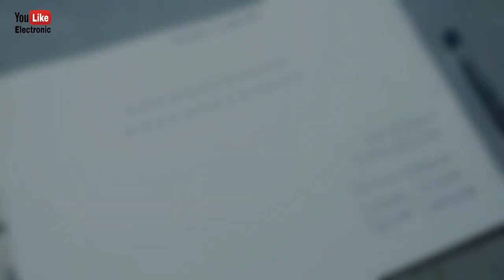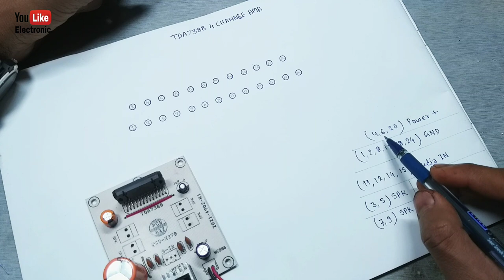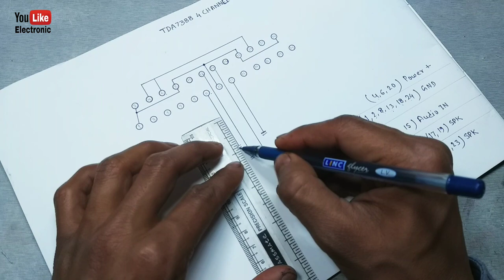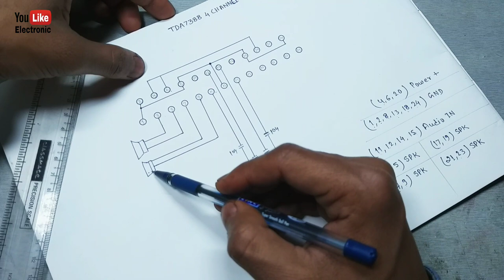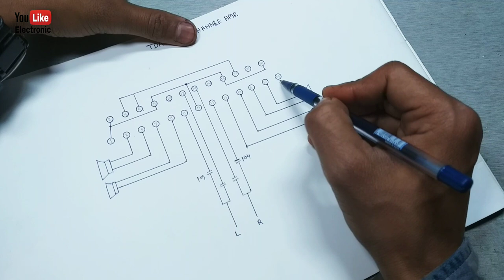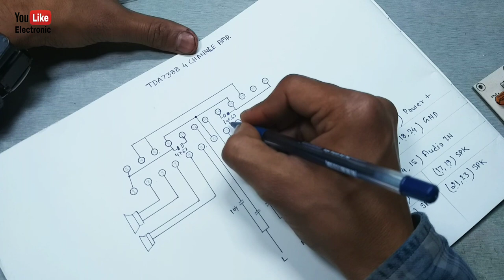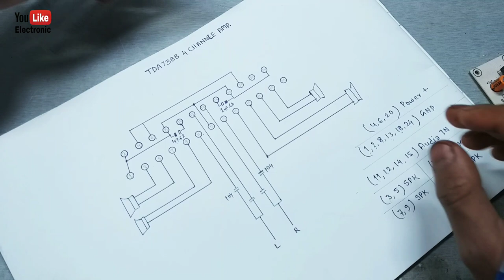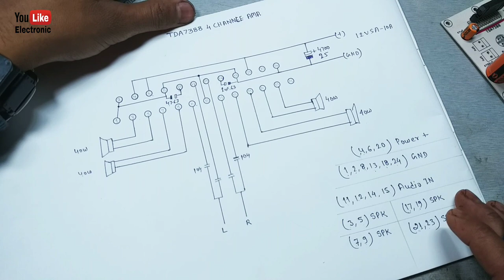Circuit Diagram के साथ TDA7388 IC का Amp. बनाना सीखें⚡How to make 7388 ic amplifier at home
TDA7388 IC Pin Output Details -

Pin no.                          Pin of use

4,6,20                         - Power (Positive)
1,2,8,13,18,24          - GND
11,12,14,15              - Audio Input

3,5                              - Speaker 1 Out
7,9                              - Speaker 2 Out
17,19                         - Speaker 3 Out
21,23                         - Speaker 4 Out

Power Supply
12V 5A-10A Full DC

Speakers Load
40W 4ohn per channel

Total RMS Power
160W